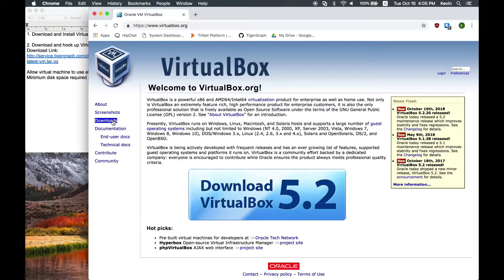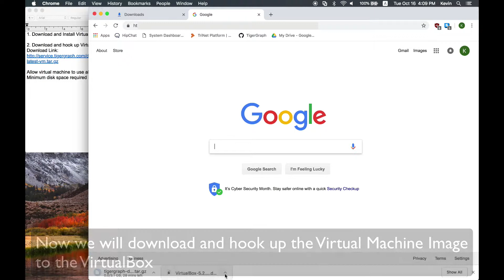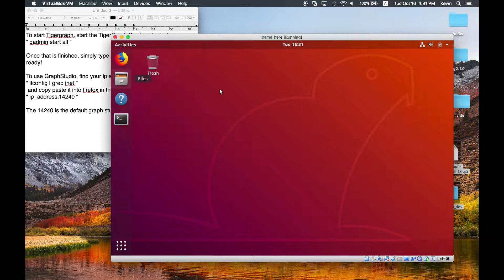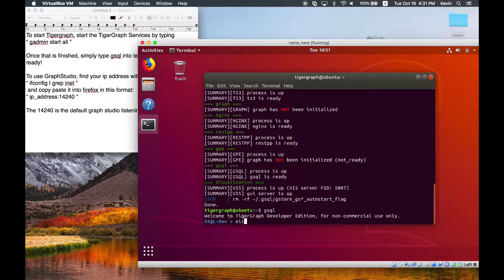TigerGraph Virtual Machine Image Download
Follow along step by step to download and install Virtual Machine Image for TigerGraph Developer Edition.